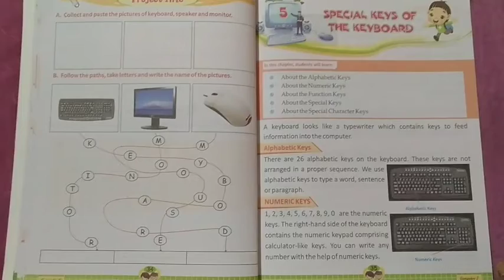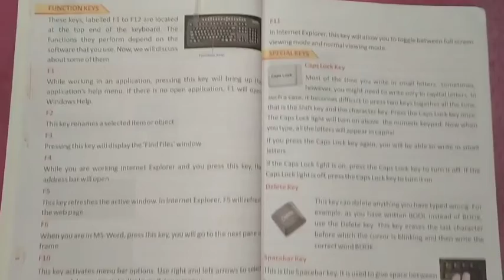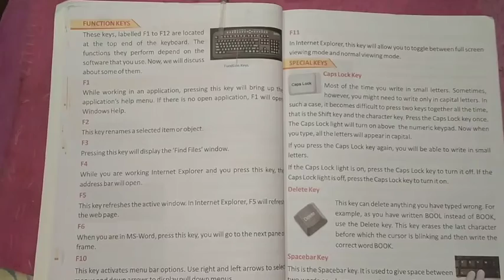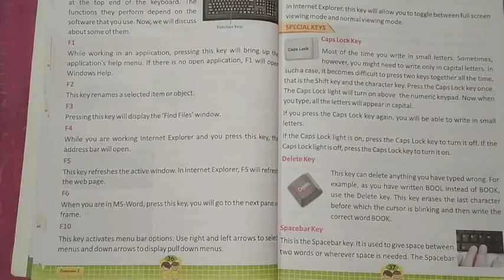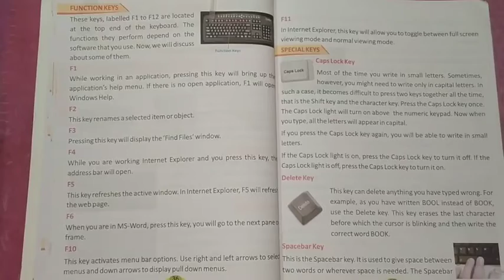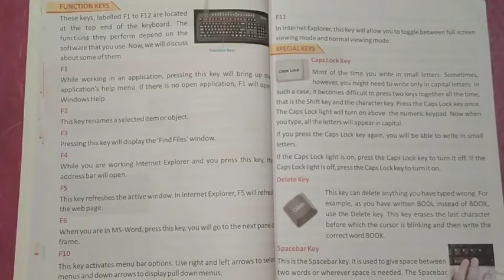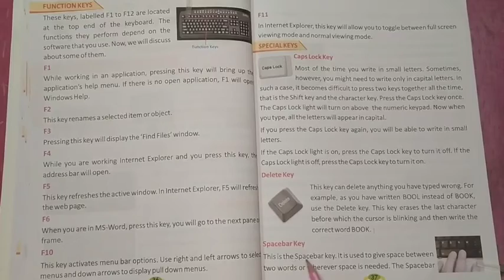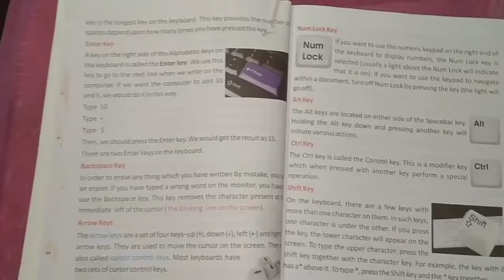Class 2 | Computer | Chapter 5 | Special keys of the keyboard | part 1 | PG008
Class 2
Computer
 Chapter 5
Special keys of the keyboard part 1
 PG008
Assignment will be send through school what's app